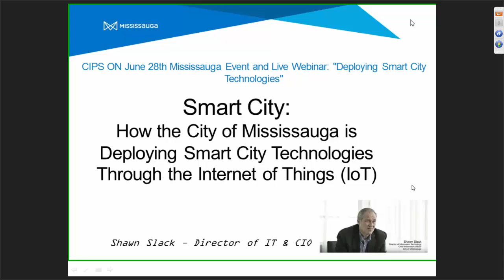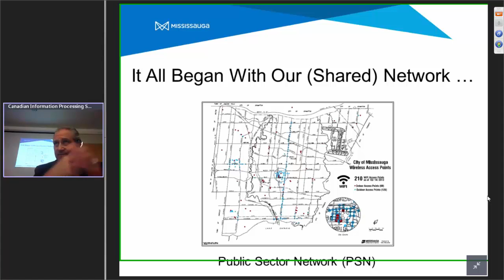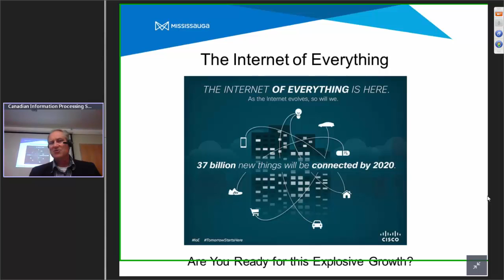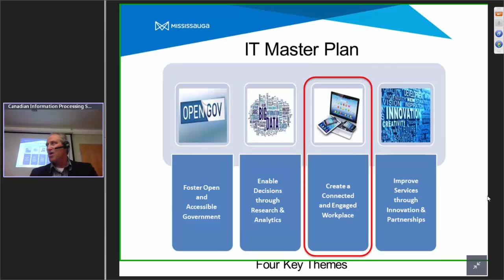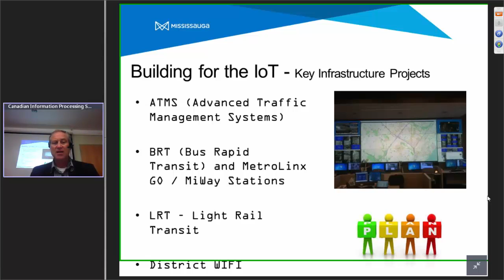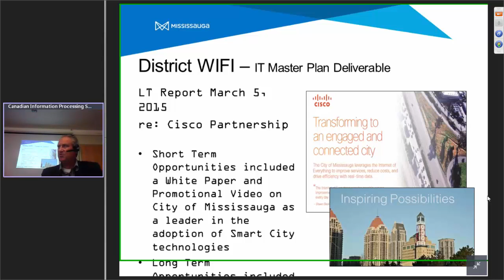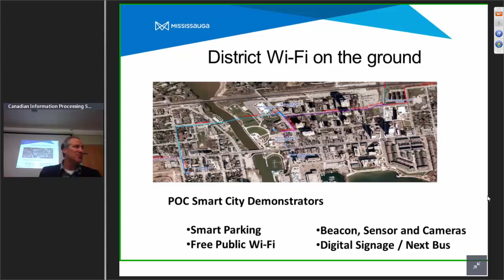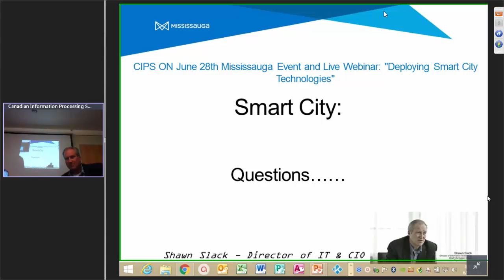CIPS Webcast: "Deploying Smart City Technologies"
Recording of the CIPS Ontario June 28th 2016 Mississauga Event and Webinar.

Speaker: Shawn Slack, MBA Director of Information Technology and Chief Information Officer

Shawn Slack is the Director of Information Technology and Chief Information Officer for the City of Mississauga. Early in his career with the City of Mississauga, he led the vision and plan to provide all City services online. He also oversaw the implementation of the City’s first Customer Service Strategy which transformed customer service across all channels including internet, phone and counters as well as the implementation of 311.

Currently, Shawn is engaged in many great initiatives and projects guided by a new IT Master Plan endorsed by Council in 2015 which focuses on Fostering Open and Accessible Government, Enabling Decisions through Research & Analytics, Creating a Connected & Engaged Workplace and Improving Services through Innovation & Partnerships.

Not a Member? Become a Member of CIPS (Canada’s Association of Information Technology Professionals) Today!